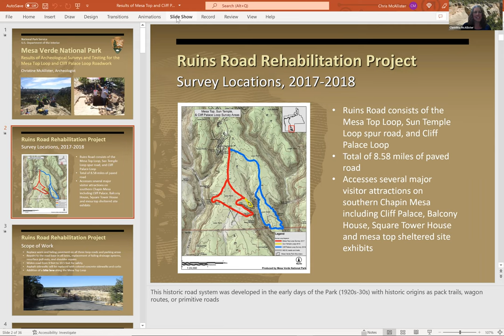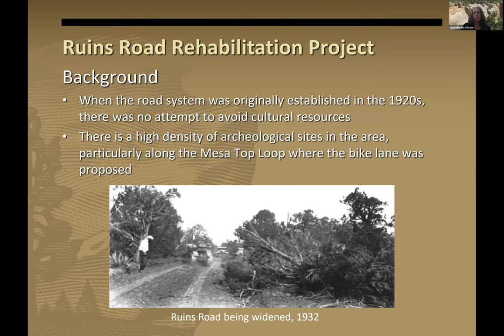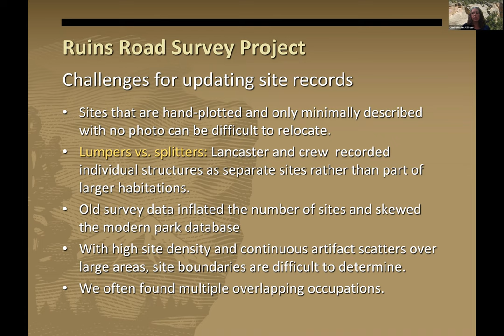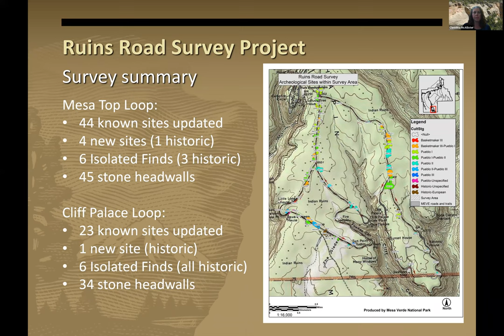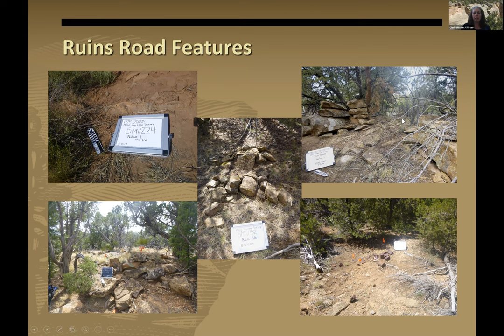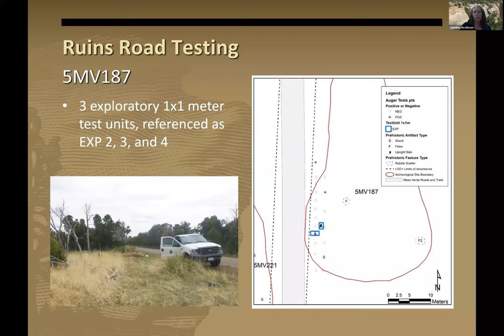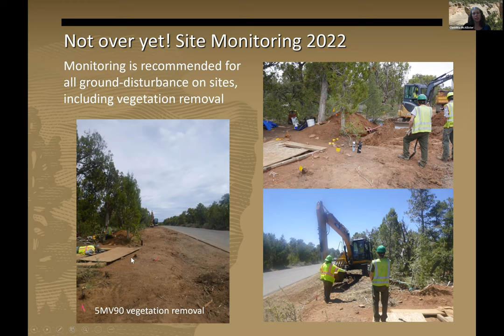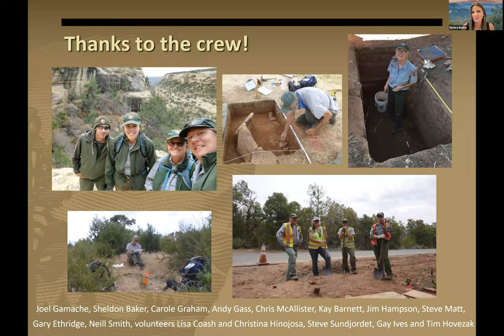“Results of Archeological Surveys and Testing for the Mesa Top and Cliff Palace Loops Roadwork”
Mesa Verde Foundation "Conversations from the Mesa" webinar “Results of Archeological Surveys and Testing for the Mesa Top and Cliff Palace Loops Roadwork”
Presenter: Christine McAllister, Archeologist, Mesa Verde National Park
Moderator: Monica Buckle (Cherokee Nation of Oklahoma), Mesa Verde Foundation Board Member
Recorded Tuesday, April 12th

The Mesa Verde Foundation is delighted to welcome Christine McAllister, Mesa Verde National Park Archeologist, back to our webinar series. Please join us for her presentation at 4:00pm on Tuesday, April 12th.

In 2017 and 2018, Mesa Verde archeologists conducted compliance surveys ahead of proposed roadwork for the Ruins Road loops that access popular cliff dwellings such as Cliff Palace, Balcony House, and Square Tower House. A total of 72 sites were recorded. The surveys were followed by archeological testing in 2020 and 2021. The roadwork, which includes construction of a new bike lane on the Mesa Top Loop, started in 2021 and is scheduled for completion this year. There is a large Basketmaker III-Pueblo I community in the project area, and several early historic, tourism-related sites, as well as a range of other site types.

McAllister will summarize the findings of the survey work, actions taken to avoid or minimize potential damage to cultural resources during construction, and the archeological features that were revealed during the testing phase. This roads project gave her the rare opportunity to excavate in the Park - only the second time she’s excavated at MVNP in 21 years.

McAllister has been an archaeologist at Mesa Verde National Park since 1999 where she has directed numerous archaeological surveys and documentation projects. She has over 25 years of field experience on both private and public land including survey, excavation, analysis, and cultural resource management. During her time at Mesa Verde, McAllister has conducted site condition assessment, architectural documentation, post-fire assessment and treatments, and Section 106 compliance survey and monitoring. Her early days at the Park were spent mainly in the backcountry and involved hiking and rappelling into numerous alcove sites to assess them for post-fire damage and update their documentation.

McAllister holds a B.A. in Anthropology from Marquette University. She has co-authored a number of professional reports and presentations on the archaeology and architecture of Mesa Verde. Since 2018, she has worked on the North Abydos excavations team in Egypt, co-directed by New York University’s Institute of Fine Arts and Princeton University. In her spare time, Chris enjoys hiking, Nordic skiing, and travelling with her husband and two boys.